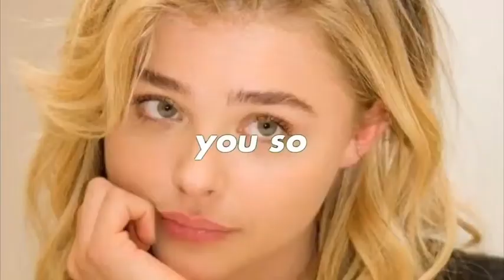chloegracemoretzofficial chloegrace bestchloemoretz